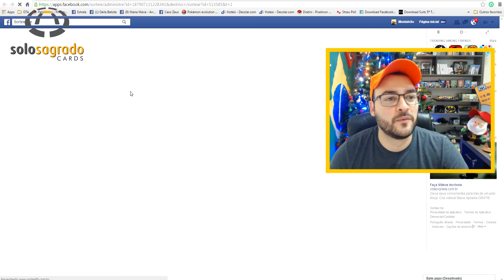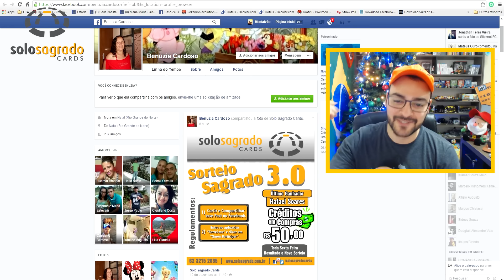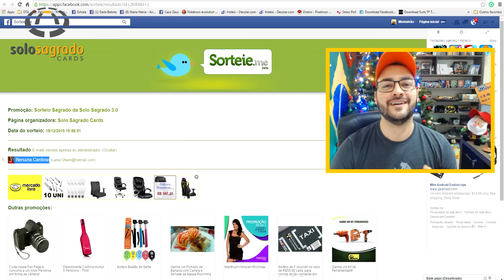Sorteio Sagrado Semanal de R$ 50,00 em Vale Compras [18/12/2015]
► Sorteio, Como Participar! ◄

Dúvidas?